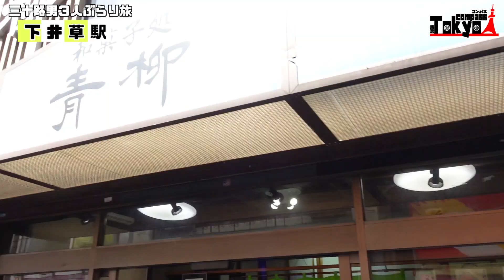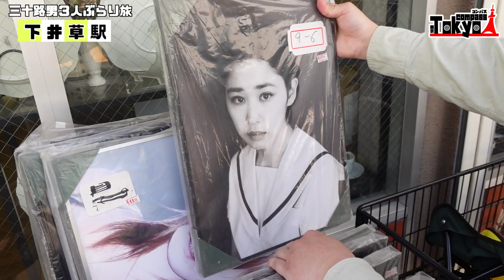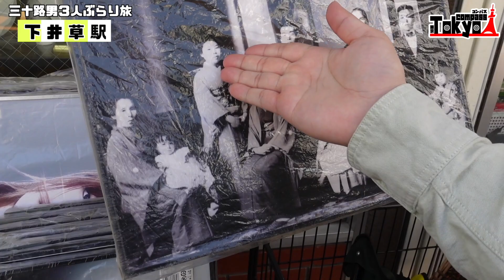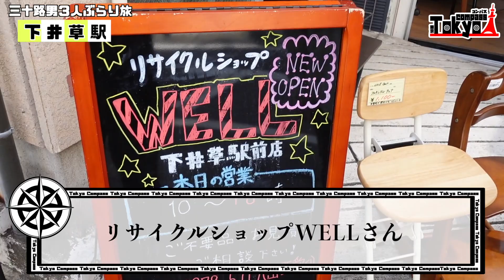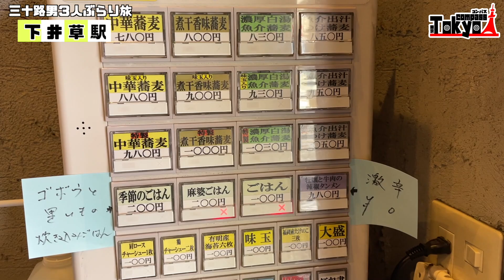【下井草駅】駅前は商店街が広がる静かで治安がいい街でぶらり旅！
本日は杉並区の「下井草駅」に訪れました！
下井草には初めて来た３人ですが果たしてどんな街なのでしょうか！？
今日も男３人でぶらり旅！

本日訪れたお店
・下井草 青柳